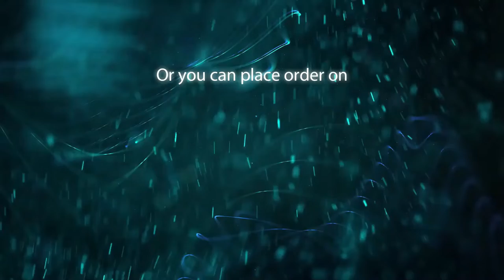COUPLE IN THE SEA BEACH | Copyright free footage | Royalty Free Footage | Free to use footage